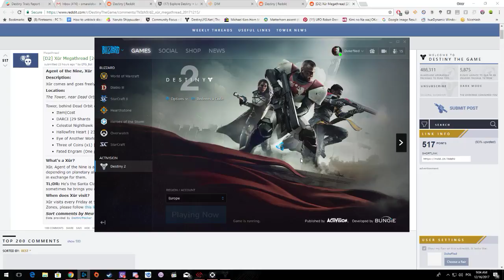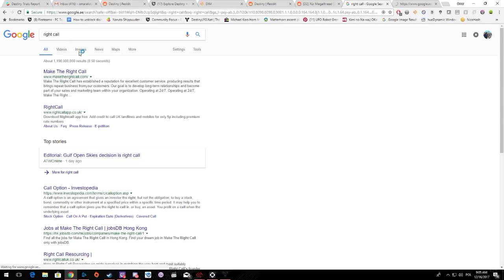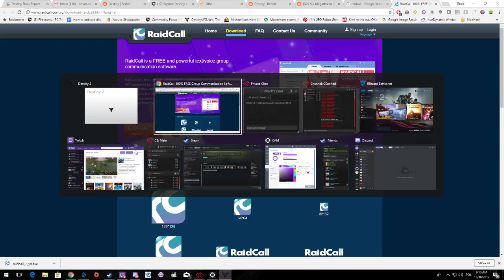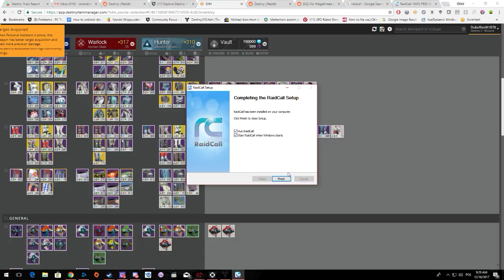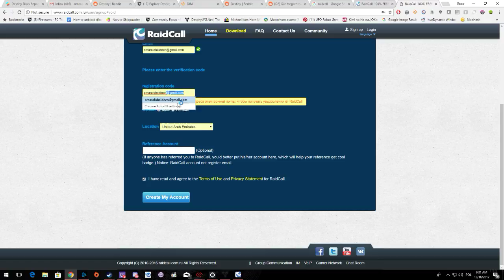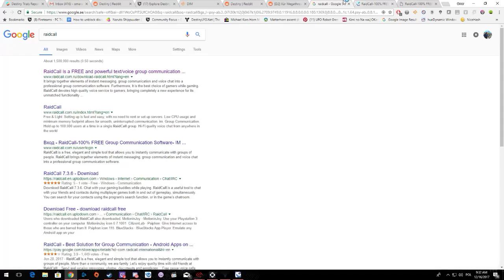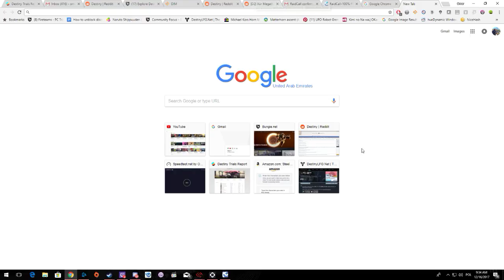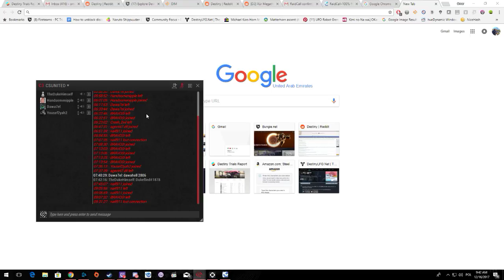Destiny 2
GPU: GeForce GTX 980 Ti
CPU: Intel(R) Core(TM) i5-8600K CPU @ 3.60GHz
Memory: 16 GB RAM (15.93 GB RAM usable)
Current resolution: 1920 x 1080, 60Hz
Operating system: Microsoft Windows 10 Pro